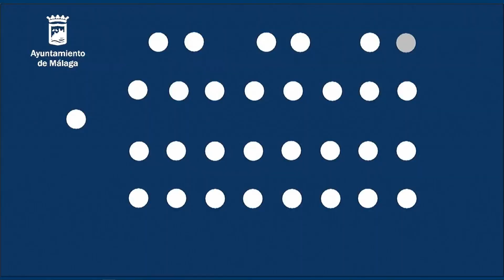29/06/2023 - Pleno Extraordinario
Pleno Extraordinario, 29 de junio de 2023